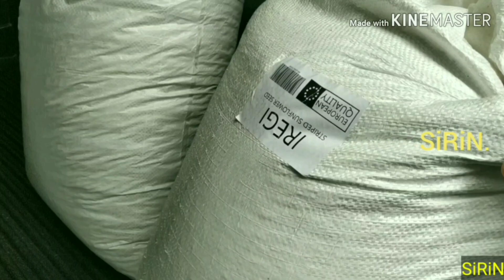Eclectus parrots eating fresh corn.